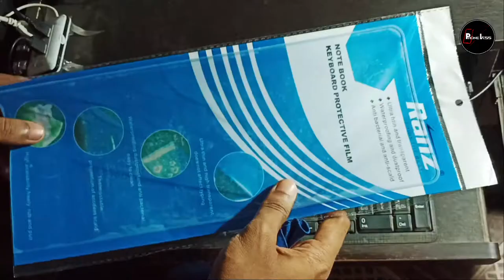Laptop Keyboard Protector Kaise lagaye | Keyboard Guard | How To Apply Keyboard Cover| Keyboard Skin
Laptop Keyboard Protector Kaise lagaye | Keyboard Guard | How To Apply Keyboard Cover | Keyboard Skin Kaise Chipkaye | Laptop keyboard ko kaise bachaye | Best Key Protector For Laptop | Buy Laptop Keyguard at just 40 Rupees | Under 50 Rupees keyboard skin